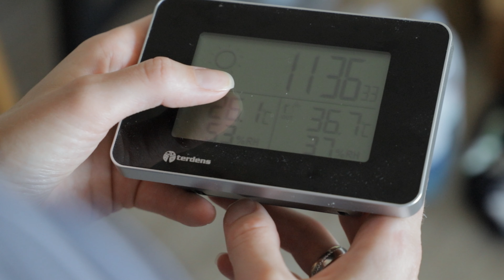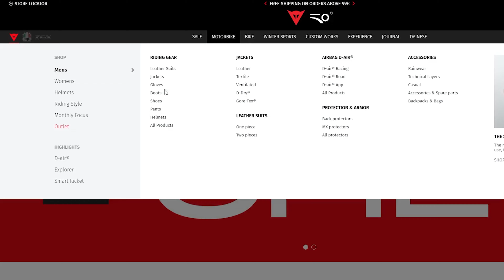how do you do it when it's really hot | MOTORCYCLE GEAR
Welcome! I'm so happy to see you here! I love motorcycles, art, and coffee.
TIMESTAMPS:
0:00 Intro. Why &  how ride in motogear in summer?
0:54 Summer moto boots
1:43 Best moto summer pants
3:06 The summer jacket
4:18 Summer gloves
5:52 Helmets
7:40 Male summer moto clothes
8:01 Cooling base layers

Stay safe, enjoy your ride and see you! 🤙
Lola

Ride at your own risk. MotoLola disclaims any liability incurred in connection with the use of the concepts outlined on this channel /videos, etc. You alone are responsible for your own safety.